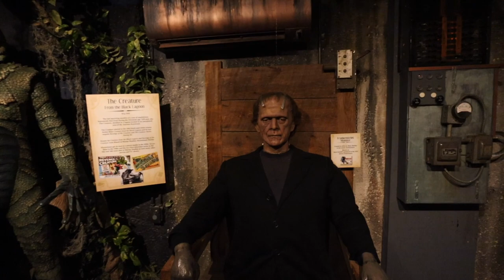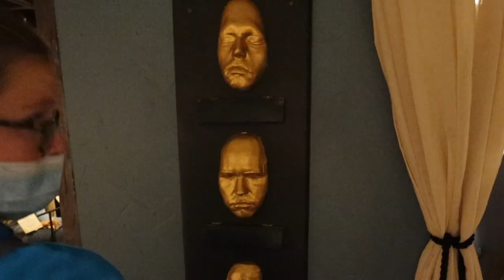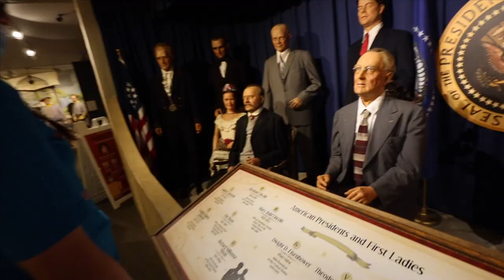Putting it on Wax it's the new style